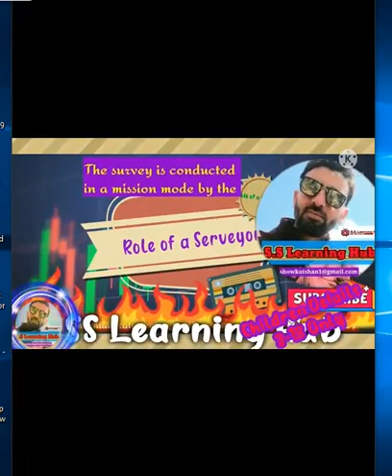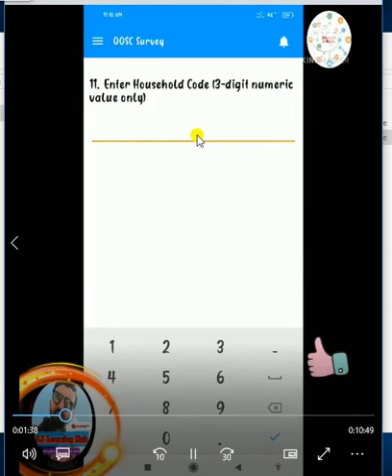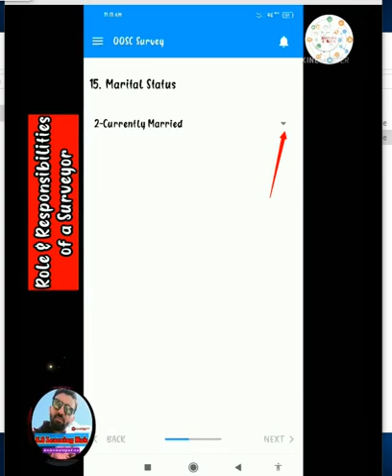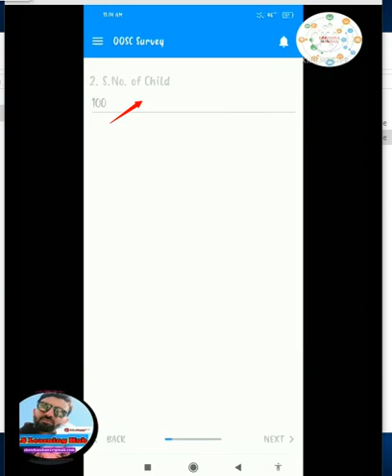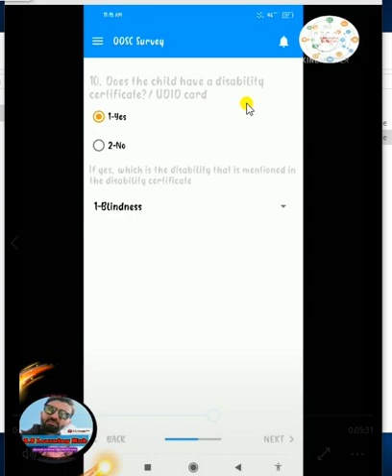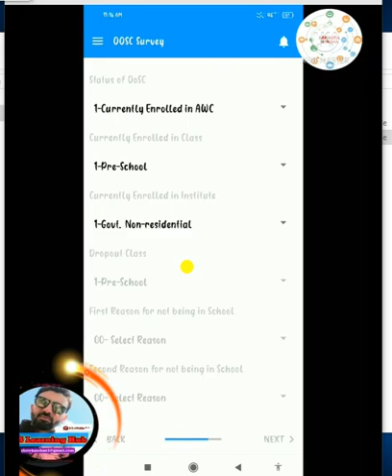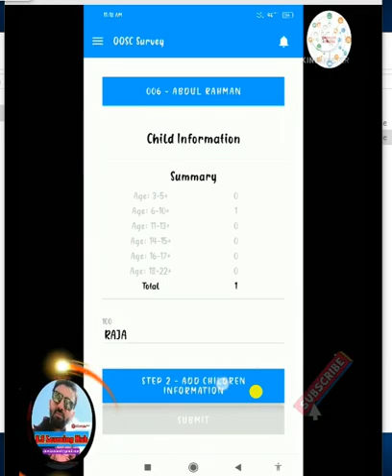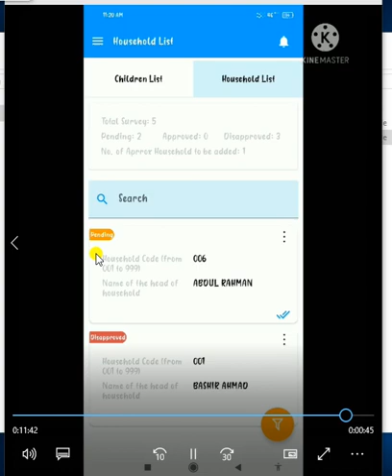How to Enroll Household Details IN TALAASH APP as a SURVEYOR ./ Role of a surveyor.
Roles and responsibilities of a surveyor in Talaash survey.
Identification and planning for OoSC
complete guide for Surveyors for conducting Household survey | ss tech solutions | ss learning hub | showkatshan